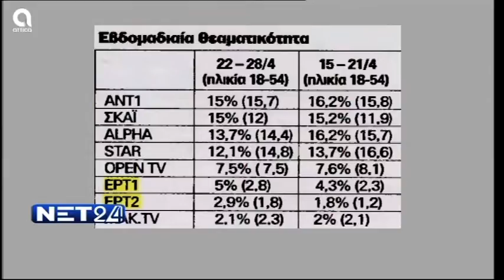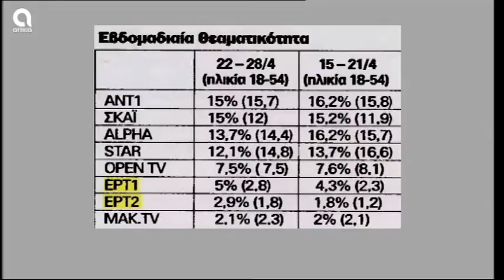NET24 - 7/5/2019 | Β.Ταλαμάγκας | SBC TV